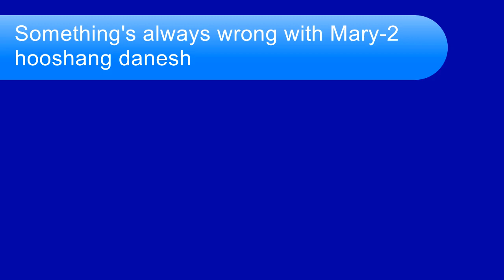Somethin's always wrong with Mary-2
hooshang danesh